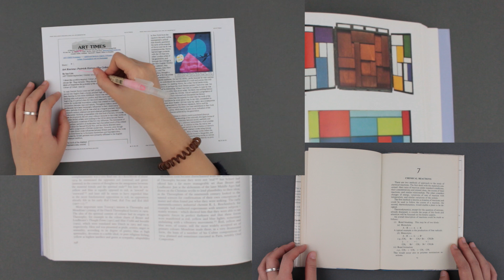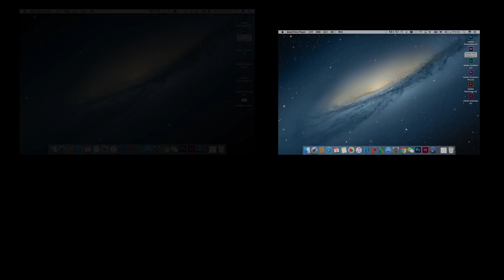The Colour Lab Nov 23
A  document video for FMP. Update vision.